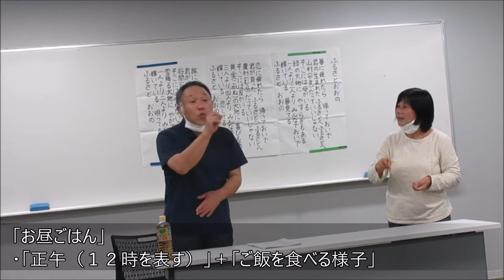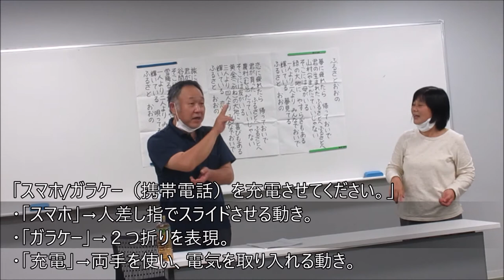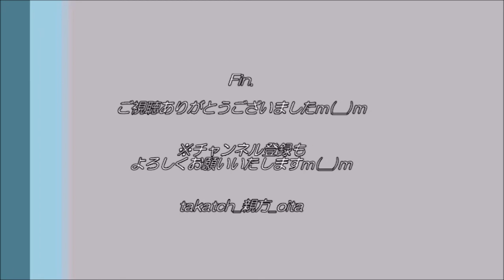【手話】避難所で役に立つ表現～大分県豊後大野市青年団なないろベース＆手話サークルさくらんぼ学習会～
2020年10月14日、＠大分県豊後大野市中央公民館
青年団なないろベース＆手話サークルさくらんぼの合同学習会。

今回は、「避難所で役立つ表現」。
0:00　オープニング
0:09「受付はどこですか？」
0:23「トイレ/お手洗い」
0:47「お昼ごはん」
1:01「のどがかわきました」
1:08「スマホ/ガラケー（携帯電話）を充電させてください。」
1:39「手話の通訳できますか？」
1:50「筆談をお願いしたいのですが、紙とペンはどこですか？」